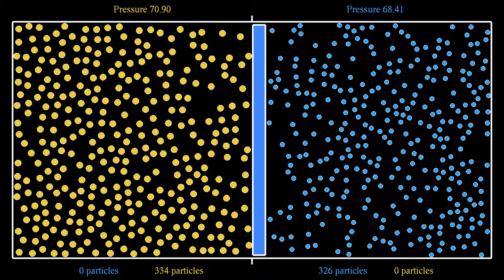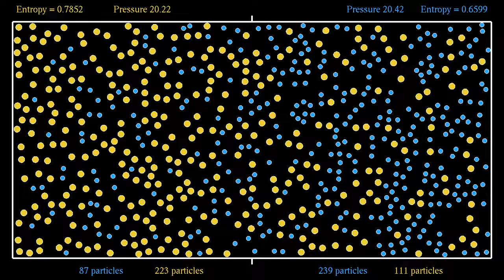Mixing light and heavy particles with equal pressure and temperature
Like the video this simulation shows the mixing of two types of particles interacting with a Lennard-Jones potential. There are 660 particles in total; 334 of them, shown in yellow, are 3 times as heavy as the 326 other ones, shown in blue. All particles are coupled to a common thermostat, which maintains their common temperature constant. Unlike in the previous simulation, the pressures are allowed to equalize at the beginning, by putting a movable vertical wall between the two types of particles. The wall has 2000 times the mass of the blue particles, and moves according to Newton's equation, with a force given by a harmonic interaction stemming from particles when they are very close to the wall. After a while, the wall is removed, and the two types of particles start mixing.
To quantify the mixing, the entropy of each type of particle is displayed on the top. The entropy of a type of particle is defined here via the logarithm of the probability of finding that type of particle in the half of the rectangle where it starts. If p is the proportion of such particles in that half, the entropy is proportional to -p*log(p) - (1-p)*log(1-p), as a consequence of Stirling's formula applied to the binomial distribution. The maximum entropy is reached for p = 1/2, and has value log(2). The displayed values of the entropies have been divided by log(2), so that their maximal value is 1.
The simulation has two parts, showing the same evolution at the initial speed, and a time-lapsed version, in which the speed has been multiplied by 3:
Normal speed, with wall: 0:00
Normal speed, without wall: 0:20
Time lapse, with wall: 4:45
Time lapse, without wall: 4:51